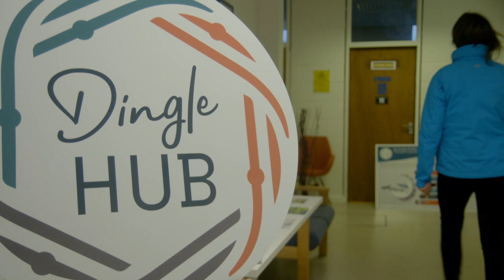Ear To the Ground x Dingle Hub (Ireland)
Ploutos project and the Dingle Hub members from the Sustainable Innovation Pilot 5 are featured in the TV show "Ear to the Ground".

In this excerpt they talk about climate change and how they can transition to sustainable farming practices and make informed decisions by using data from the sensors.

Ear to the Ground is a weekly television programme broadcast on Ireland's RTÉ One. It consists of reports about rural, countryside and environmental issues. It is produced by Indiepics and presented by Ella McSweeney, Darragh McCullough and Helen Carroll.